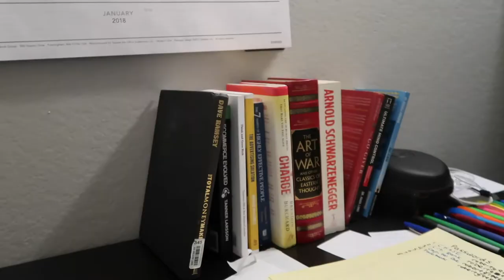HOW TO BE MORE CONFIDENT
AUDIBLE LINK-